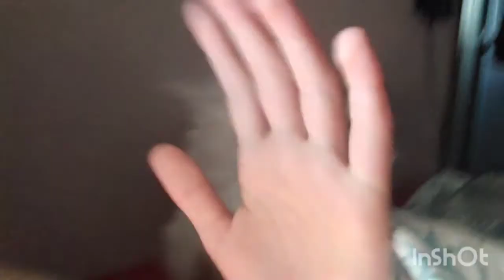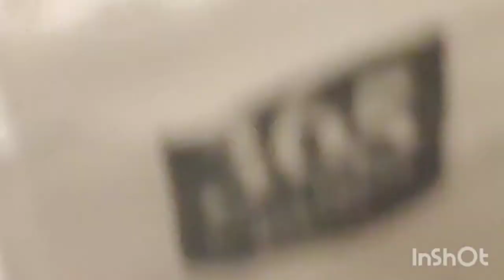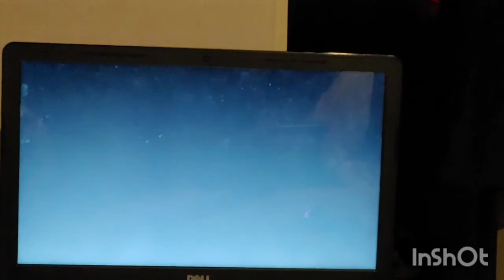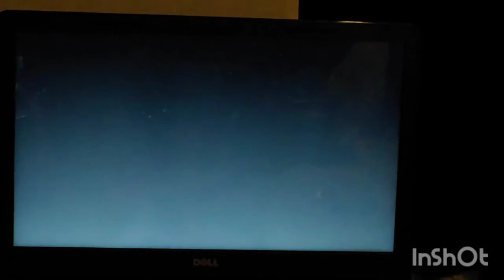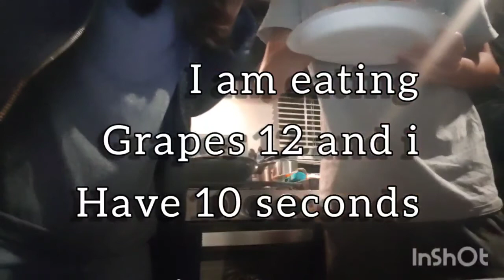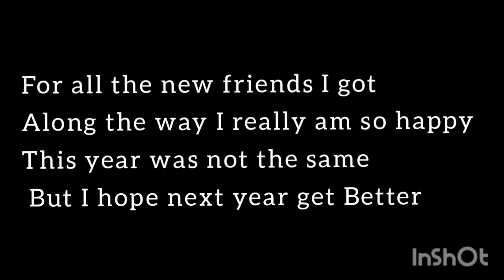New years eve ✨ vlog3 in Arizona